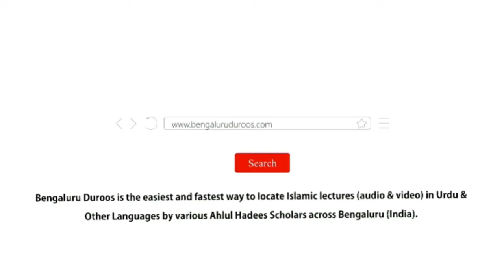Mausam-e Garma Aur Islami Taleemat | Shaykh Abdul Azeem Madani